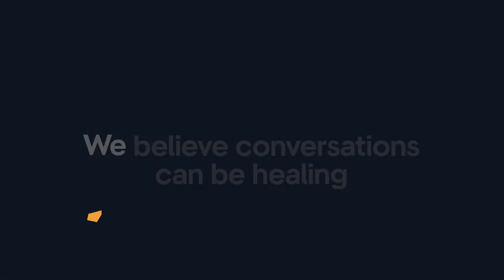House Calls with Dr. Vivek Murthy | 9.7.22 | Episode 6: Clarity & the Domain of Stillness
What is the difference between loneliness and being alone? The Surgeon General and mindfulness pioneer Jon Kabat-Zinn delve into the complexities of the modern human experience, including the ways technologies have the power to both bring us together and drive us apart. Embodied wakefulness, says Kabat-Zinn, is the key to showing up whole for a planet-wide renaissance in which everyone leads a life of dignity and authenticity together.